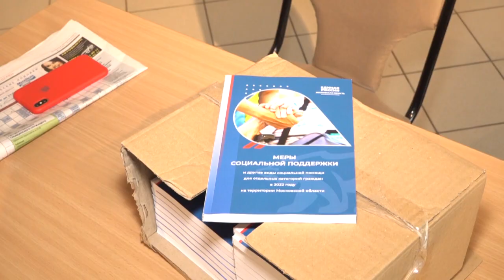Меры соцподдержки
О мерах социальной поддержки, которые действуют в Московской области, жителям Звенигорода рассказали региональные парламентарии. Кроме того, они передали в местный клуб «Активное долголетие», в Совет ветеранов и библиотеку справочники, в которых можно найти ответы на все вопросы, связанные с мерами соцподдержки.